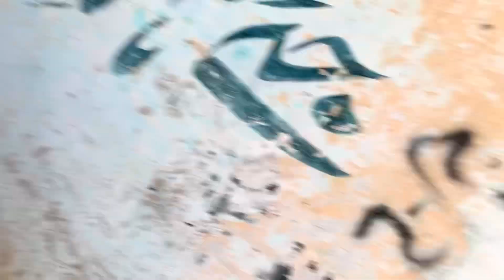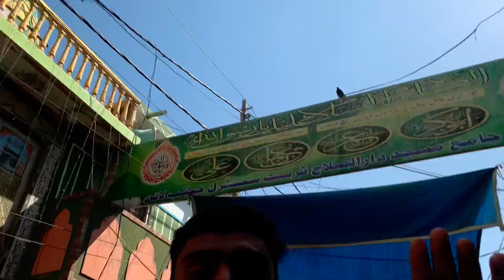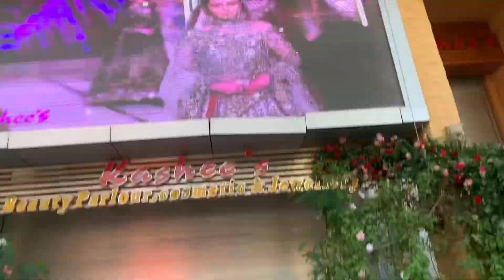Eid Mubarak ❤️|| Day 1 Vlog 😇|| Eid Special Vlog 🥰💯